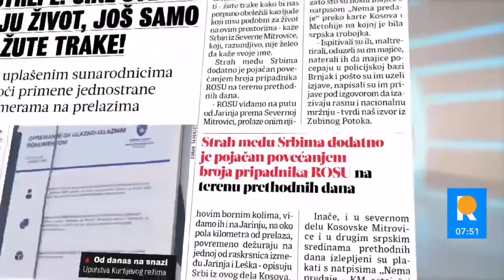Специјално издање Редакције посвећено ситуацији на Косову и Метохији - Курир ТВ - 01.08.2022.